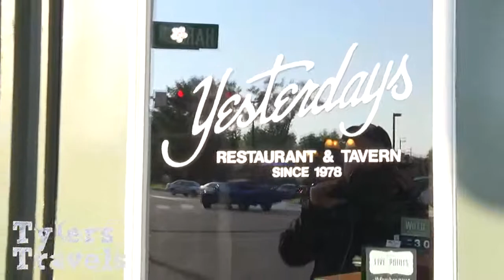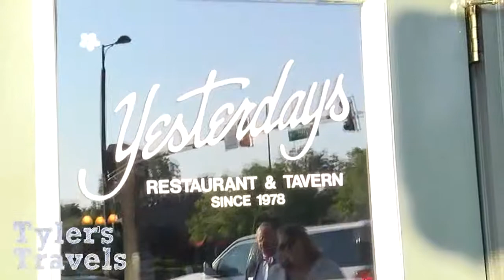Tyler's Travels: Dine Out for Live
Tyler Ryan and the Tyler's Travels Team went to Yesterdays to learn about the Dine out for Life promotion.